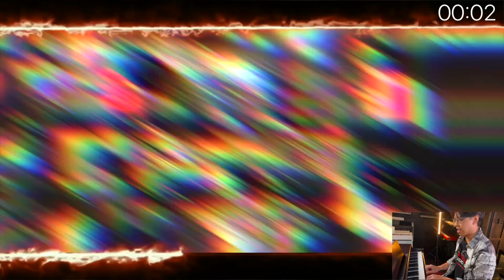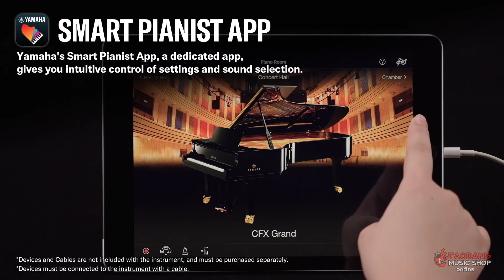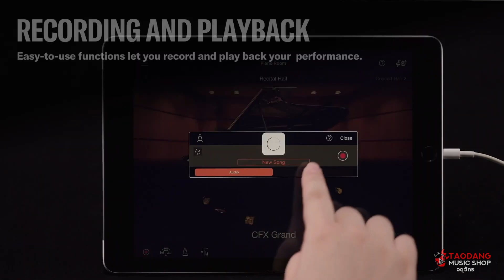Yamaha YDP-165🔥เปียโนไฟฟ้า เล่นสนุก หยุดมือไม่ได้ จะพรีเมี่ยมขนาดไหน ไปดูกัน! l เต่าลองของ l เต่าแดง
วันนี้พี่เติ้ล ขลุ่ยไทยจะมาแนะนำ และรีวิวเปียโนไฟฟ้า หนึ่งในรุ่น Top จากแบรนด์ระดับโลก สำหรับใครที่กำลังมองหา Digital Piano หรือมีคำถามในใจว่า ซื้อเปียโนไฟฟ้ายี่ห้อไหนดี รุ่นไหนดี ราคาไม่เกิน 60,000.- ตัวไหนเป็นเปียโนไฟฟ้าแนะนำ จากพี่เติ้ล (Best Digital Piano Under 1800USD Bangkok Thailand{60,000บาท}) หรือเปียโนไฟฟ้า Yamaha ดีไหม วันนี้พี่จะสรุปให้ฟังชัดๆ ว่าคุณภาพงานประกอบเป็นยังไง เรื่องสี เรื่องการใช้งานเป็นยังไงบ้าง คุ้มค่าหรือเปล่า แล้วก็รุ่นนี้เหมาะกับใคร มือใหม่ มืออาชีพ คุณครู นักดนตรี เป็นเปียโนไฟฟ้าสำหรับซ้อม เล่นเพลงคลาสสิค วางไว้ที่บ้าน คอนโด(Condo) ห้องที่มีพื้นที่จำกัดได้หรือเปล่า และมีข้อสังเกตอะไรบ้าง

คลิปนี้พี่เติ้ลจะบอกแบบหมดเปลือก และ ทดสอบรีวิวแบบชัดๆ

ใครที่กำลังหาข้อมูล Pantip เรื่องเปียโนไฟฟ้าไม่เกิน 60,000.- ซื้อยี่ห้อไหนดี รุ่นไหนดี เปียโนไฟฟ้า Yamaha ดีไหม ก็สามารถแชร์ข้อมูลแบ่งปันเพื่อนได้เลย

0:00 เกริ่นนำ
0:42 พูดถึง Yamaha YDP165
2:36 ทดลองเสียง Yamaha YDP165
6:46 สรุป
8:39 ราคา
9:19 Bonus

🛒 ดูรูปสินค้า, ข้อมูลเพิ่มเติม, หรือสั่งซื้อสินค้าผ่านช่องทาง Online พร้อมโปรโมชั่นพิเศษ และค่าจัดส่งฟรีทั่วประเทศหลายรายการ คลิ๊กเลย!!

🎹 เปียโนไฟฟ้า Yamaha YDP-165 สี Dark Rosewood
จากราคาปกติ 56,900.- ลดราคาพิเศษเหลือเพียง 51,900.-

💥 ข้อเสนอสุดพิเศษจาก

- ของแถมสุดพรีเมี่ยมแบบจัดเต็ม
- มีบริการผ่อน 0% นานสูงสุดถึง 10 เดือน

👍 9 เหตุผล ที่ เต่าแดง เป็นร้านที่ครองใจนักดนตรีในประเทศไทย

🌟 มีประสบการณ์ และให้บริการอย่างยาวนานมากถึง 10 ปี โดยมีความ
มุ่งมั่น
🌟 สินค้าของแท้ 100% จากตัวแทนจำหน่ายในประเทศไทย
🌟 Set Up เครื่องดนตรีทุกตัวก่อนส่งถึงมือลูกค้า เพื่อรีดศักยภาพเครื่องดนตรีให้ออกมาได้มากที่สุด
🌟 มีสินค้า Brand ดังในโลก Online ที่ถูกคัดสรรมาให้ได้เลือกซื้อและทดลองได้อย่างเต็มที่
🌟 รับประกันสินค้าถึง 2 ชั้น (รับประกันจากศูนย์ และรับประกันจากทางร้าน)
🌟 เปลี่ยนสินค้าให้ใหม่ เมื่อสินค้าเสียหาย หรือชำรุดจากมาตรฐานการผลิตภายใน 7 วัน
🌟 มีทีมผู้เชี่ยวชาญที่คอยให้คำปรึกษาในเรื่องเครื่องดนตรี
🌟 จัดส่งเร็วสุดภายใน 3 ชั่วโมง (เฉพาะกรุงเทพฯ และปริมณฑล) ค่าจัดส่งฟรี!! หลายพันรายการ ครอบคลุมทั่วประเทศ

⏰ เปิดบริการทุกวัน ตั้งแต่ 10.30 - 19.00 น.

🏬 Showroom เต่าแดง Flagship จตุจักร
บ้านเลขที่ 1032/76-79 ซอยพหลโยธิน 18/1 แยก 12 ถนนพหลโยธิน แขวงจอมพล เขตจตุจักร กทม. 10900

💬 ช่องทางปรึกษาเรื่องดนตรี